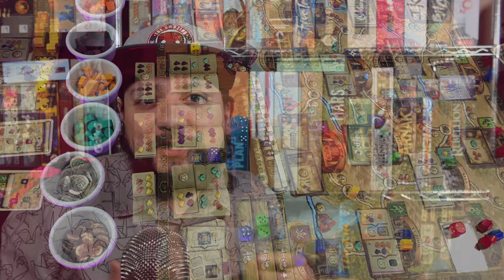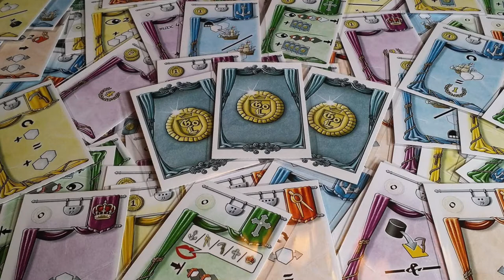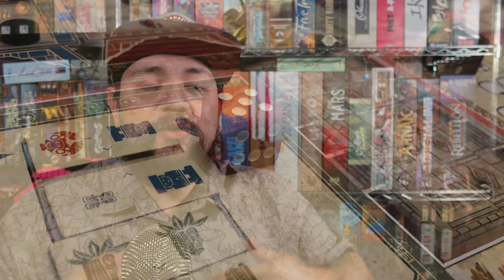Top 5 Euros Secos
En este video Josh nos trae su top 5 de juegos Euros Secos. esos juegos de conseguir puntos de victoria; que aunque no son TAN temáticos, aún así se disfrutan bastante mecánicamente.

00:00 Intro
01:10 #5 Marco Parte 2
02:35 #4 Clubes Británicos
03:59 #3 Puerto de una cuadra
05:51 #2 Constructora Mexicana
07:57 #1 Torres e Inquisición
09:46 Despedida